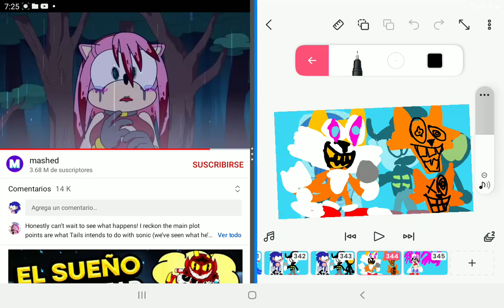trailer de secrets historys v2 tails loco y amy ipnotisada